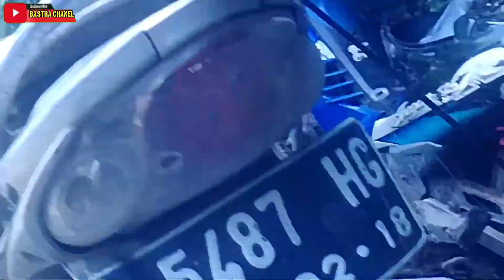mancing gabus di rawa buaya||Casting ikan gabus paling extrime craziest